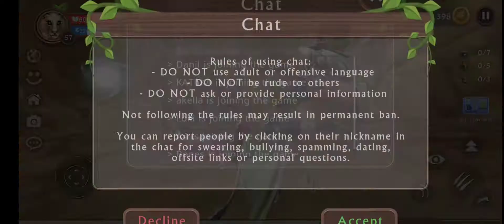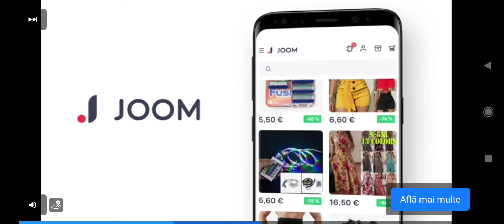There are No new Update in Here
lm gonna To Crying 😭😭😭😭😭😢😢😢😢😢😢😢😢😢😢😢😢😢😢😢😢😢😢